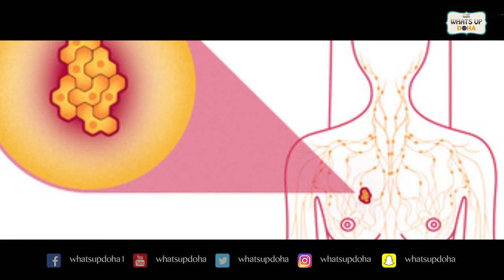TALK SHOW WITH DR. KULSOOM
Breast Cancer is one of the most common cancer among the women worldwide. The month of October is referred to as National Breast Cancer Awareness month.

Dr. Kusoom Junejo, Consultant Breast Surgeon at Hamad Medical Corporation shares her knowledge and experience of patients on the topic.

Watch the discussion with the Doctor and our founder Zunira Malik and know more about this disease.